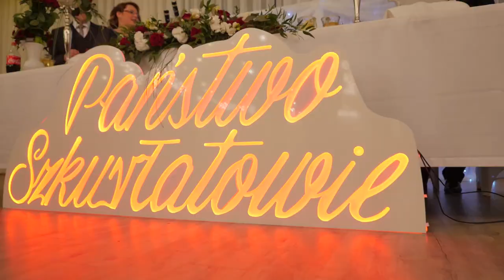Teledysk ślubny Ilony i Tomka 23.09.2017 Łódź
Teledysk ślubny Ilony i Tomka

Info:

Kościół pw św. Anny w Łodzi

Wesele z najlepszą obsługą i jedzeniem - Hotel Jan Sander w Rąbieniu

Samochód:  Chrysler Imperial Le Baron 1962 r.

Suknia: salon Wenus ul. Piotrkowska 50 Łódź

Fryzjer: ul. Wiwulskiego 15 Łódź

Manicure: Kornelia w DS Partner salon urody Lermontowa 4 Łódź

Makijaż: Marika Szukalska